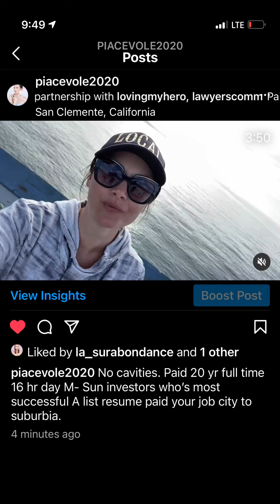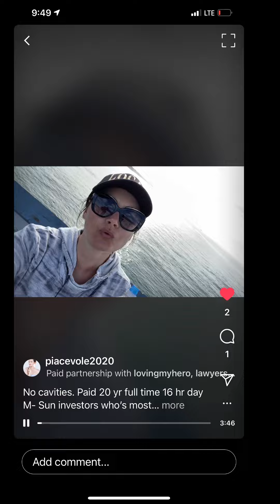Loving My Hero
There’s nothing wrong w God’s perfect plan for their life for the past 20 yrs & their entire life w the highest paid production company businesses. Top percentage professional SAG 20 yr full time anti slave trade supermodel talent producers & award winning teams are the most successful in the world & always rejected Satanic Productions 4 a brothel for min wage mental asylum & stuck to an agency rate for professional jobs booked through 22 agencies for 20 yrs, with kids. They have nothing to do w slave trade satanic productions human trafficking the slave models, employees or businesses for a mental asylum or jail human trafficking the innocent worship stable job idolatry paid a bribe w their money exploiting their 1.4 mil $ top percentage business having earned 10 mil - 1 billion, along w entrepreneurs who did as well, replaced by slave trade contracts for slave trade healthcare w slave trade managers & employees 07 since 2000.